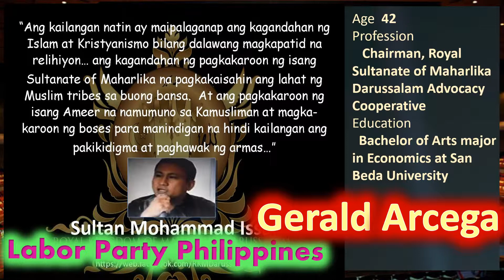Philippine Senatorial Candidate 2019 | 10 Gerald Arcega | Labor Party Philippines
Gerald Arcega
Labor Party Philippines